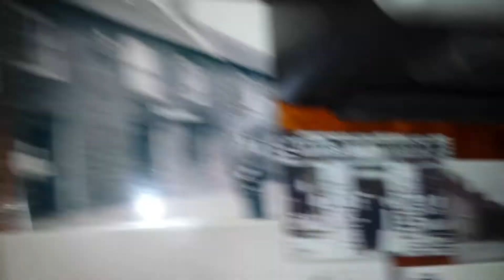Will Jim Drink It? - Episode 13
This week on "Will Jim Drink it?"; Harry is back to present the show as we join it we were waiting to go home from our epic encounter in the pool league cup at The Comm Bar, Jim is challenged to drink Absolut Vodka Raspberry flavour, but Will Jim Drink It?